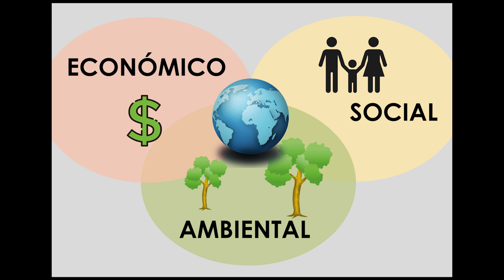ODS 4ta clase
Los Objetivos de desarrollo sostenible son el plan maestro para conseguir un futuro sostenible para todos. Se interrelacionan entre sí e incorporan los desafíos globales a los que nos enfrentamos día a día, como la pobreza, la desigualdad, el clima, la degradación ambiental, la prosperidad, la paz y la justicia. La Agenda 2030 para el Desarrollo Sostenible se compone de 17 objetivos y 169 metas. El desarrollo sostenible mejora la calidad de nuestras vidas, protege nuestro ecosistema y preserva los recursos naturales para las generaciones futuras. Entre los indicadores de sostenibilidad ambiental más utilizados podemos citar la huella ecológica, la huella hídrica, la huella de carbono, y la huella social.